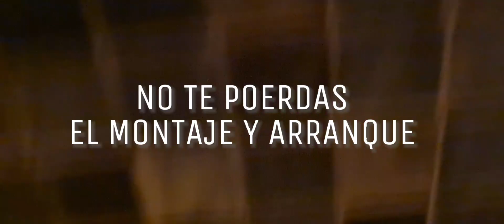Día #018 - Armado completo del motor Senda 1.6 ☝️ listo para nuestra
Te compartimos nuestro día de hoy en compañía de Nico y Fer dos Salteños maravillosos que hace tan solo 18 días aceptaron el desafío de recibir a Calimba.

hoy comenzó el armado de nuestro motor senda 1.6 diesel al cual le hicimos de todo para  dejarlo como nuevo  y continuar viaje. En tan solo 12 horas el motor ...quedó tal cual lo ves en el vídeo y listo para arrancar.

todavía falta el momento mágico, el montaje y arranque, pero no queremos que te aburras asique lo dejamos para mañana.

Esperamos disfrutes del resumen de nuestro día, de la música del vídeo y de nuestra alegría por volver a rodar dentro de muy poquitos días.

En Instagram nos encontras como @combicalimbaok 😉 acompáñanos hasta